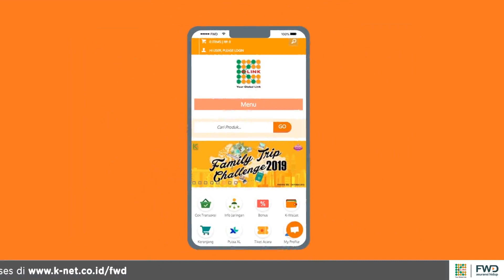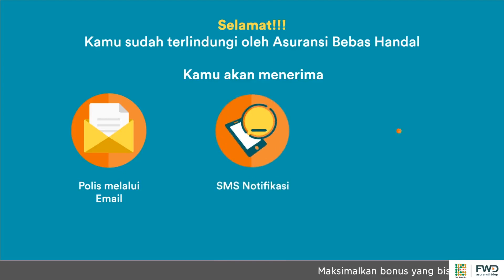Tutorial Cara JOIN dan SHARE Produk Asuransi Bebas Handal Untuk Member K-Link || Info K-Link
Masih bingung bagaimana cara bertransaksi asuransi? Tenang kita punya solusinya!

Berikut video tutorial mengenai cara JOIN dan SHARE produk Asuransi Bebas Handal!
Ada penjelasan mengenai manfaat produk juga loh!

Tonton sampai selesai ya, biar tidak bingung lagi! Setelahnya jangan lupa untuk segera JOIN atau SHARE hanya di k-net.co.id/fwd